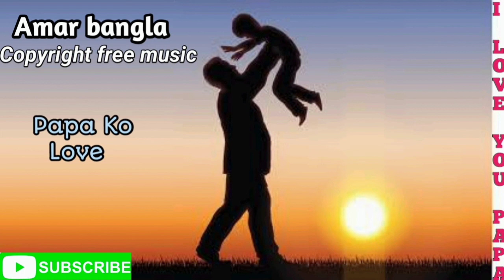Papa Ko Love - Copyright Free Music . Copyright Free Background Music Papa Ko Love Free Download.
Papa Ko Love - Copyright Free Background Music. Copyright Free Music For Youtube Video . Amar bangla Copyright Free Music Channel provide verious types of free background music for youtube video ,whatsapp status , reels etc .